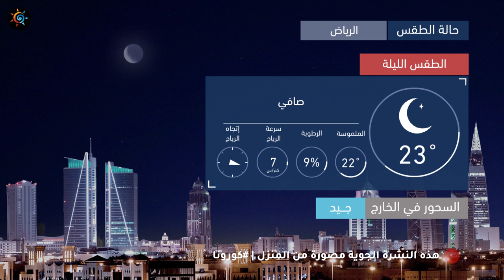طقس العرب | طقس الغد في السعودية | الأحد 2020/5/3